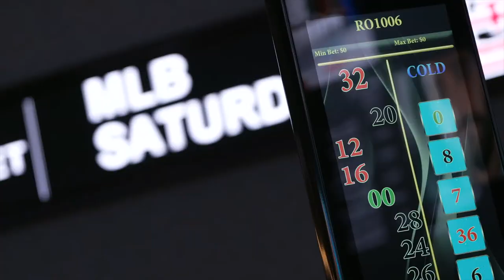Seth Joyner On Eagles vs. Colts Matchup, Keys to the Game, Ndamukong Suh, & More | JAKIB Pregame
Philadelphia Eagles" Seth Joyner, Derrick Gunn, and Marc Farzetta discuss the week 11 matchup between the Philadelphia Eagles and Indianapolis Colts, the impact of Ndamukong Suh & Linval Joseph, the keys to the game, matchups to watch, and much more.

This is a conversation from The JAKIB Pregame Show LIVE before the Eagles game.